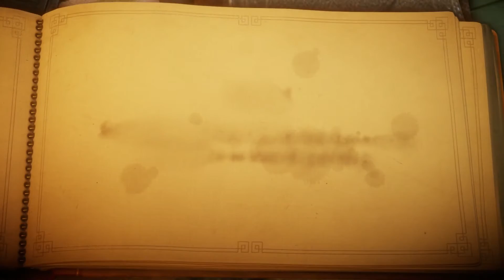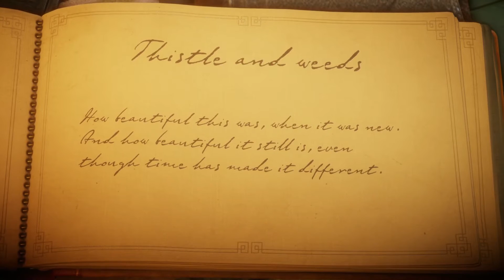Xbox One Unravel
WizardKen here and today we look at a new game on Xbox One Unravel.

Any donation helps us grow and continue doing YouTube full time.

Hit like button it helps us!